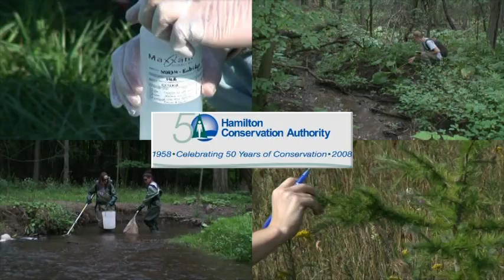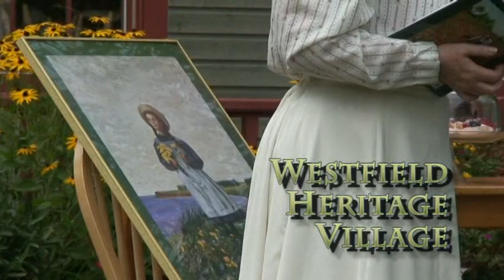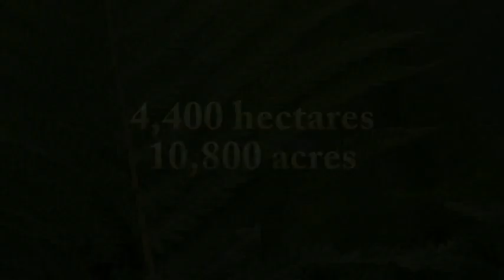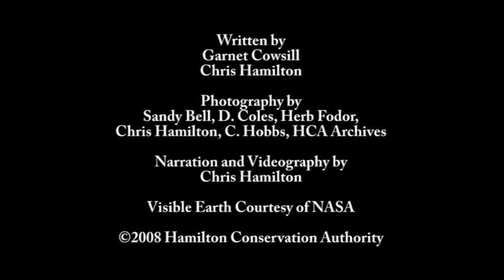Fifty Years of Conservation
A feature DVD in celebration of the HCA's 50th Anniversary in 2008.